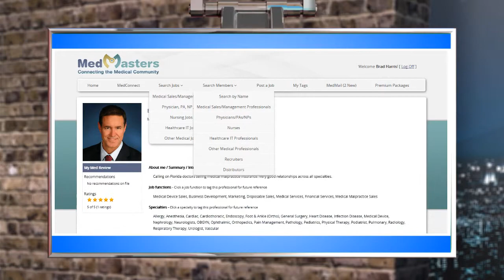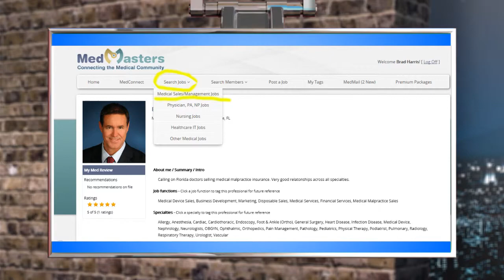Medical Sales Jobs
is the place to start your search for medical sales jobs. If you want to keep your name in front of medical recruiters, employers and decision makers, join the premier medical social network for free today.